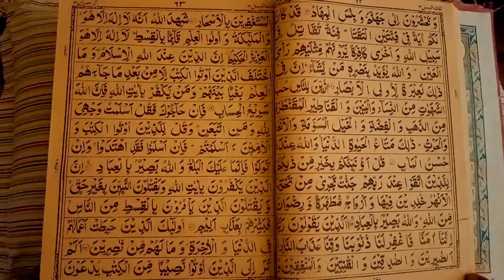Beautiful Quran Tilawat Para 3 Tilka r Rusulu Ch #3 Ayat 272 to 286 with Surah Al Imran Ayat 1 to 13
Beautiful Quran Tilawat Para 3 Tilka r Rusulu Ch # 3Ayat 272 to 286 with Surah Al Imran Ayat 1 to 13

para 3
Tilka r rusulu
ayat272 to 286 with surah Al Imran Ayat 1 to 13